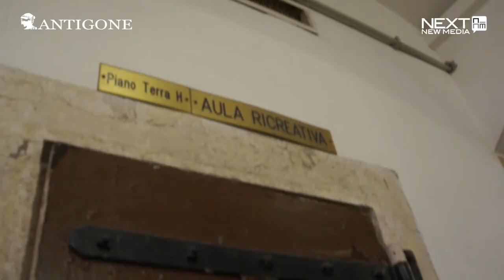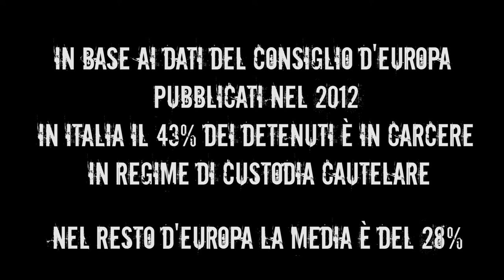Inside Carceri - Sovraffollamento